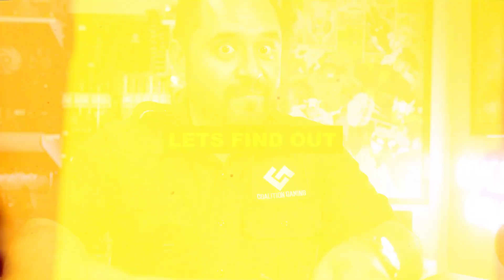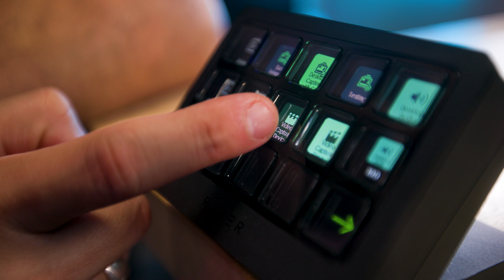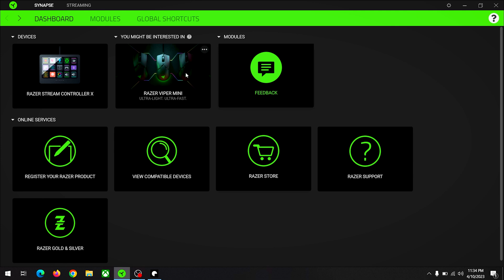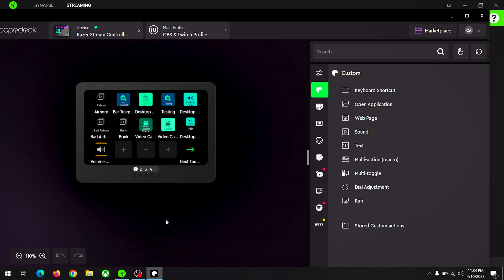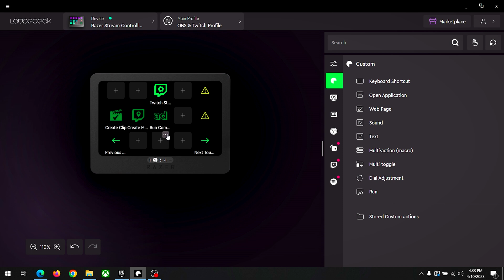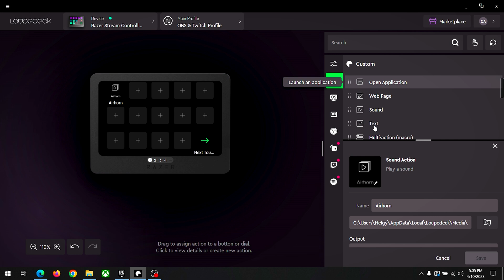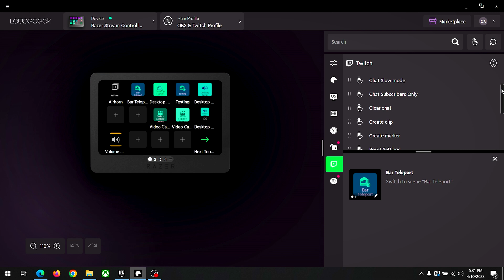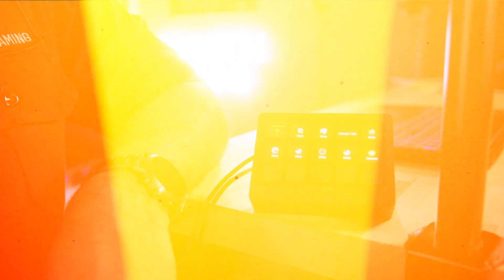RAZER Stream Controller X is here to CHALLENGE Elgato!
Razer Stream Controller X on Amazon

Razer is one of the most popular computer and content creator peripheral & accessory companies out there. Everything from their Seiren microphones, Kiyo webcams, lights, keyboards, mice, and more have really helped them make a name for themselves amongst PC Gamers & console gamers alike. Now, still in partnership with Loupedeck, they are releasing a smaller 15-button only version to compete directly against the Elgato Stream Deck. called the Stream Controller X. Is it as good as the Stream Deck? Which is better? In this video, we look at the physical features of this new device, we look at the Loupedeck software (which can run without Razer Synapse), and answer the question of whats better...the Stream Controller X or the Stream Deck.

- ALL OUR GEAR AND RECOMENDATIONS--

- TECH FAM - CHECK OUT OTHER CREATORS THAT SUPPORT US !

Timestamps
0:00 intro
0:24 Razer Streaming Products
0:46 Physical aspect Pros
1:14 Physical aspect Cons
1:40 Loupedeck
2:01 Stand vs Stream Deck Mark II
2:12 Physical Aspect Thoughts
2:48 Lets get into the Software
2:55 Synapse not needed
3:08 First Startup
3:23 Professional Utility
3:56 Preloaded Twitch Buttons
4:28 Marketplace
5:43 Custom Audio Output Sounds!
6:05 OBS Scene Switching
6:26 OBS Source Toggling
6:49 OBS Audio Control
7:19 Additional Twitch Functionality
7:32 Application Specific Audio Control
8:03 Comment on Synapse
8:29 Price & What to Pick
9:43 What do YOU think